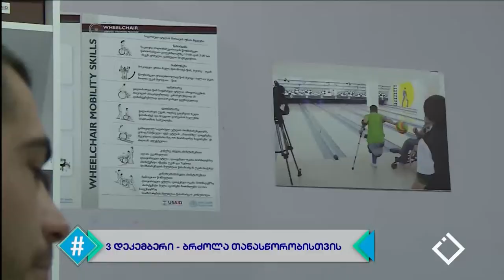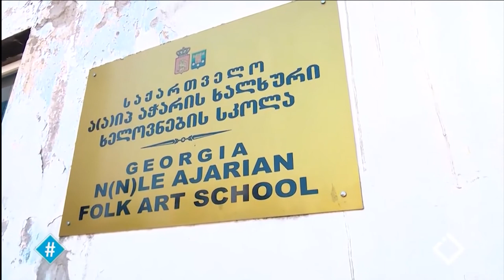03.12.2019 - სრული გადაცემა / ჰეშთეგი / Hashtag